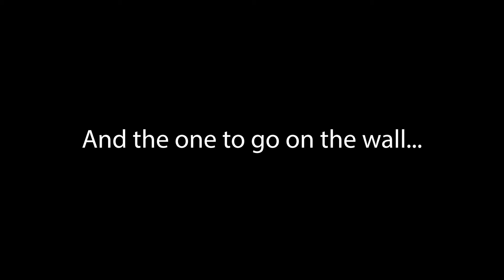Downtown Photo Walk Part 2 - Photo Reveal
The second day of shooting in Clarksville went smoothly. Got all the shots I was looking for, and picked out my favorite of the four.